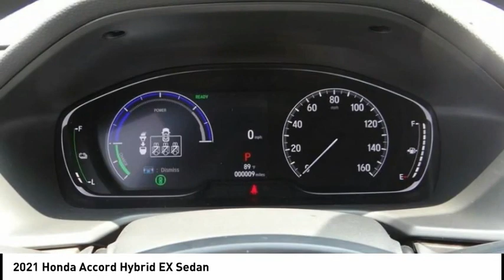2021 Honda Accord Hybrid Pasadena Los Angeles Glendale Alhambra Cerritos Orange County 00210834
2021 Honda Accord Hybrid EX Sedan

HONDA OF PASADENA IS A NEW AND USED HONDA DEALERSHIP PROUDLY SERVICING LOS ANGELES, PASADENA, GLENDALE, ALHAMBRA, CERRITOS, & ALL NEARBY CITIES. THIS CRYSTAL BLACK PEARL 2021 Honda ACCORD HYBRID IS EQUIPPED WITH A Engine: 2.0L 16-Valve DOHC i-VTEC 4-Cylinder -inc: AC synchronous permanent-magnet electric motor and lithium-ion battery, AUTOMATIC TRANSMISSION, AND RECEIVES AN ESTIMATED 48 City/48 Hwy MPG. CONTACT HONDA OF PASADENA TO SCHEDULE A TEST DRIVE AND TAKE THIS 2021 Honda ACCORD HYBRID HOME TODAY, OR VISIT OUR SHOWROOM CONVENIENTLY LOCATED AT 1965 E. FOOTHILL BLVD, PASADENA, CA 91107. STOCK #: 00210834 | 2021 Honda Accord Hybrid EX Sedan 2021 Honda ACCORD HYBRID EX Sedan 4DR SDN Stock #: 00210834 | VIN: 1HGCV3F47MA019737 | 2021 Honda Accord Hybrid EX Sedan Honda of Pasadena AT HONDA OF PASADENA, OUR GOAL IS TO SELL THE BEST VEHICLES AT THE LOWEST PRICES AND TREAT OUR CUSTOMERS WITH RESPECT. AS A CALIFORNIA HONDA DEALER, WE BELIEVE WHEN YOU CHOOSE HONDA OF PASADENA YOU ARE MAKING THE RIGHT CHOICE.